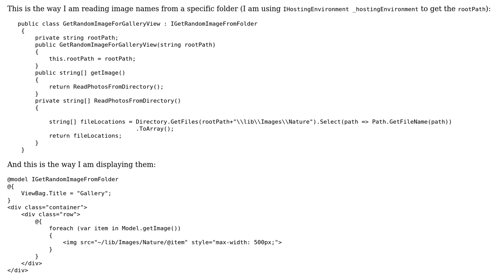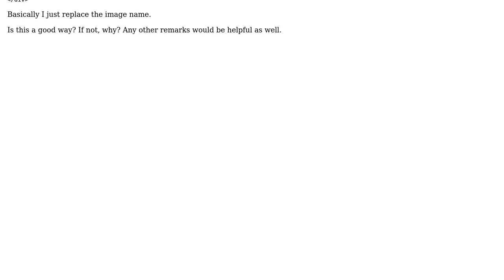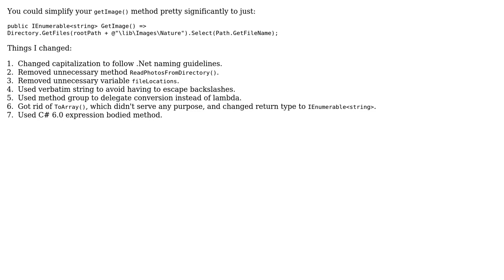Code Review: Reading and displaying an image from a folder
With thanks & praise to God, and with thanks to the many people who have made this project possible! | Content (except music & images) licensed under CC BY-SA | Music | Images & others | With thanks to user vsarunov user svick user Jamal and the Stack Exchange Network Trademarks are property of their respective owners. You are responsible for your own actions.